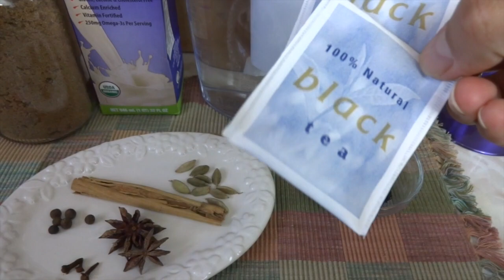Té Chai Latte - Frío o Caliente, Delicioso! - Mi Cocina Rápida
✫¸.•°*"˜˜"*°•✫ . MAS INFORMACION .✫¸.•°*"˜˜"*°•

Ingredientes:
(2 litros de té)

2 litros de agua
5 bolsas de té negro ó 2 cucharadas de té suelto
10 semillas de cardamomo
1 raja mediana de canela
1 trozo mediano de jengibre en trozos
5-7 pimientas gordas
3 estrellas de anís
Leche de soya (mi favorita) o crema para café
Azúcar morena para endulzar